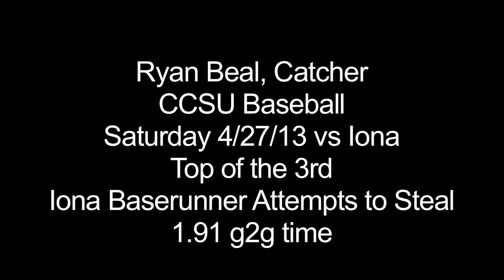20130427_vs_Iona_g2g [HD]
Ryan Beal, Catcher
CCSU Baseball
Saturday 4/27/13 vs Iona
Top of the 3rd
Iona Baserunner Attempts to Steal
1.91 g2g time
CCSU went on to win the game 14-4.